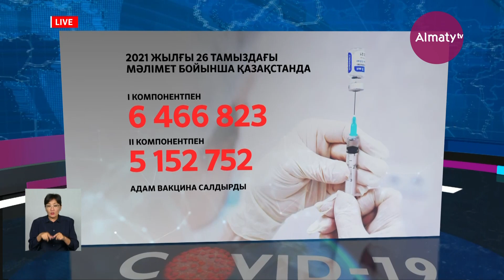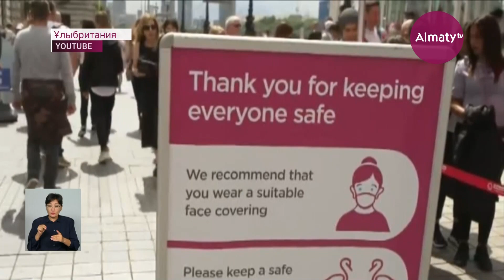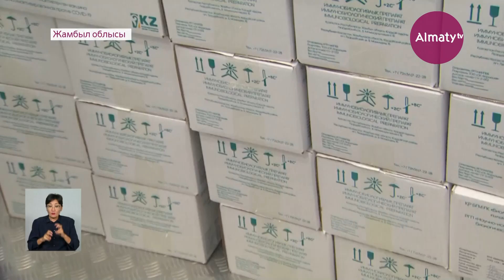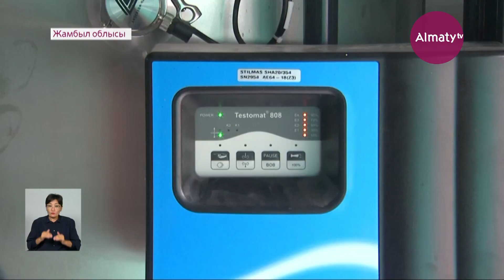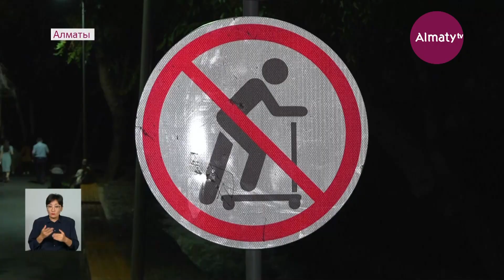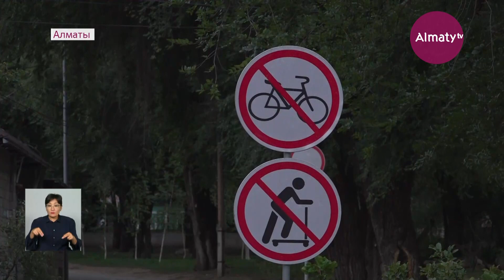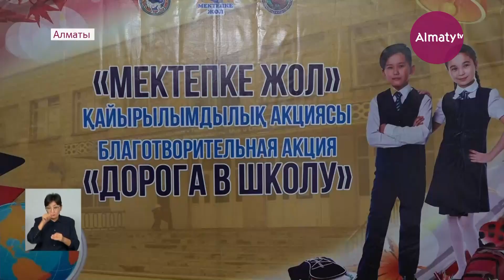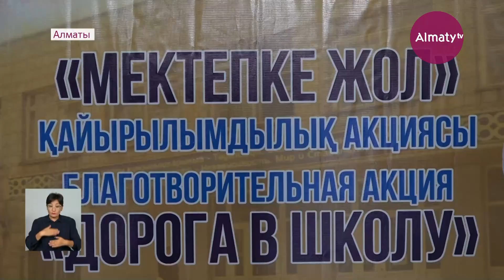Күндізгі жаңалықтар (26.08.21)